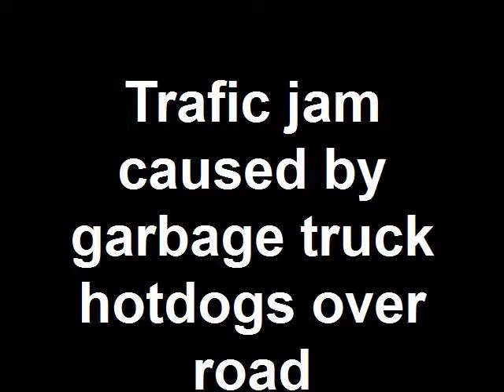Trafic jam caused by garbage truck hotdog